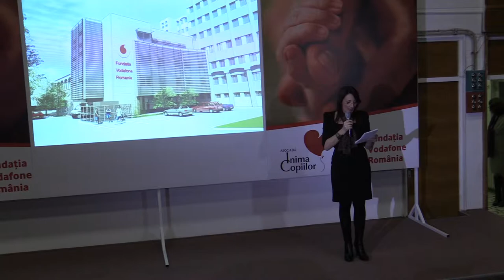Lidia Solomon (Corporate Communications, Vodafone România) - Deschidere (2013.11.26)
Lidia Solomon (Corporate Communications, Vodafone România) - Deschidere conferință de presă (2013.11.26)

Nouă secție de terapie intensivă pentru nou-nascuți la Spitalul Marie Curie din București

București, 26 noiembrie 2013: Nouă secție de terapie intensivă pentru nou-nascuți la Spitalul Marie Curie din București, finanțată de Fundația Vodafone România și construită în parteneriat cu Asociația Inima Copiilor.

Începand de astăzi, Spitalul Marie Curie din capitală are o nouă secție de terapie intensivă pentru nou-născuți, finanțată de Fundația Vodafone România și construită în parteneriat cu Asociația  Inima Copiilor. Față de secția veche, care avea o capacitate de 11 paturi și o suprafață de 190 m2, corpul de clădire care găzduiește acum noua Secție de terapie intensivă nou-născuți are 4 niveluri, o capacitate de 27 de paturi și o suprafață totală de 1600 m2.

Spitalul Marie Curie are cea mai modernă secție de terapie intensivă nou-nascuți din Sud-Estul Europei, finanțată de Fundația Vodafone România. Noua secție a fost construită în parteneriat cu Asociația „Inima Copiilor", în numai 16 luni, cu o investiție de 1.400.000 de Euro din partea Fundației Vodafone. Secția dispune de 27 de încăperi individuale pentru pacienți, spații pentru personalul medical și părinți, precum și o sala de training. Dotările și tehnologia de ultimă oră vor ajuta echipa medicală de la terapie intensivă să salveze și mai multe vieți.